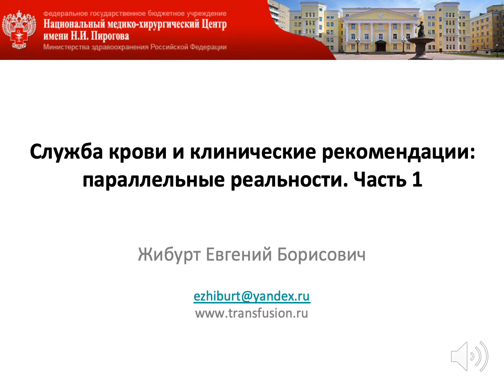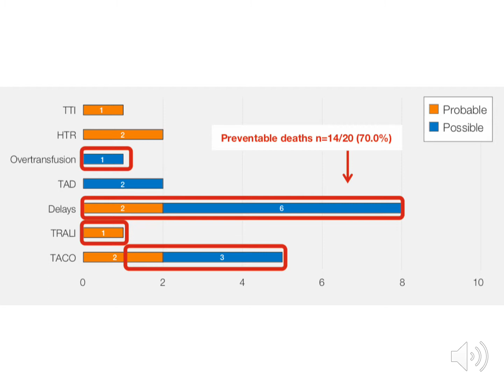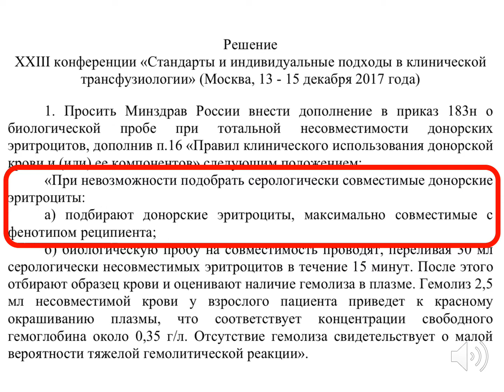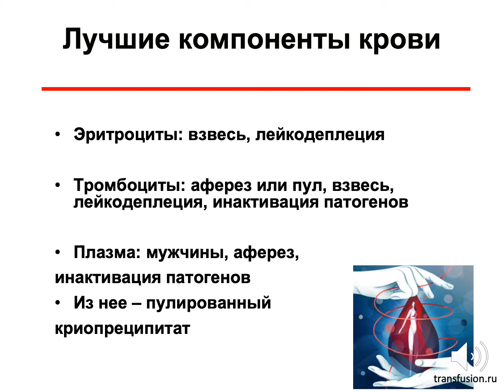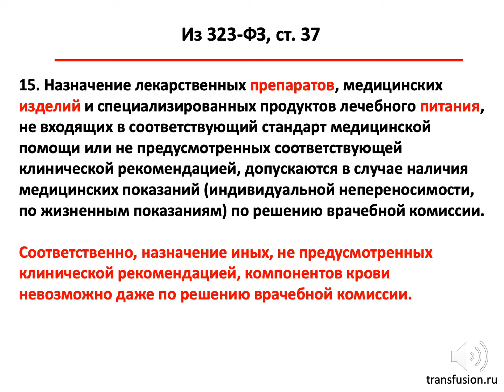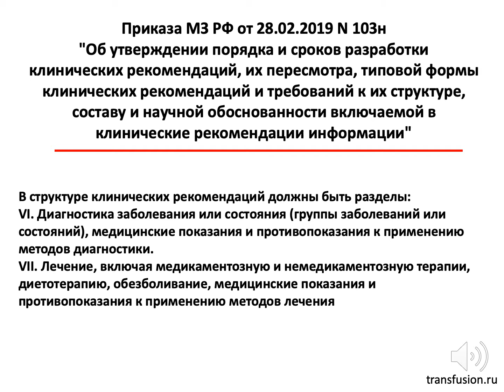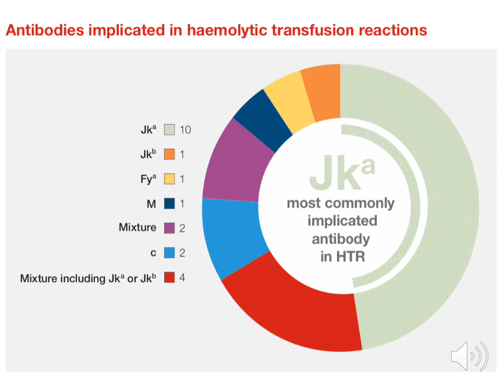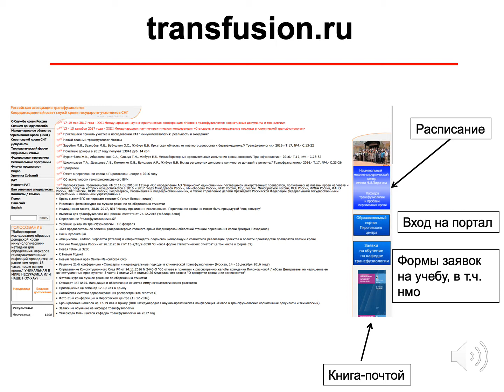Служба крови и клинические рекомендации: параллельные реальности, часть 1